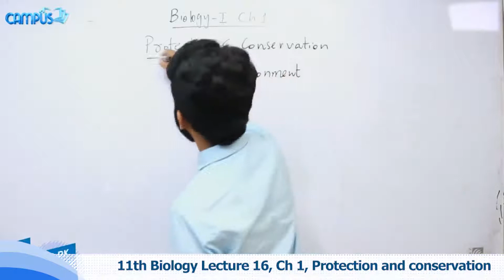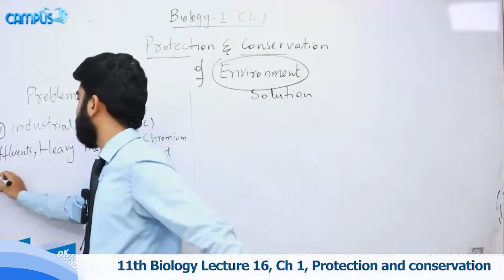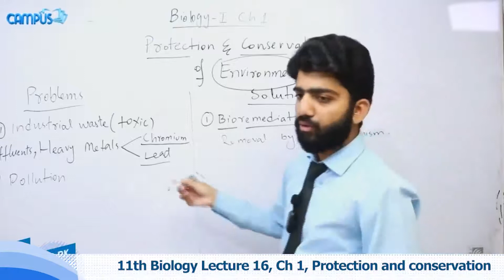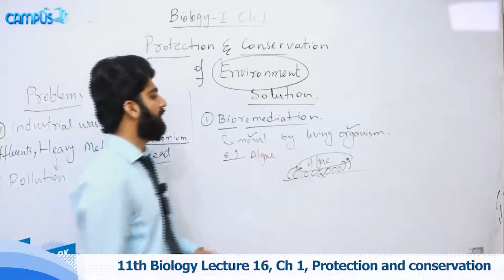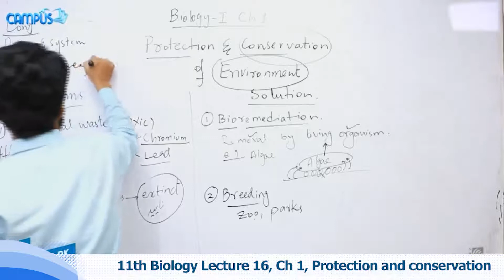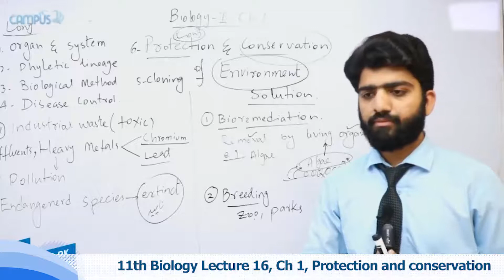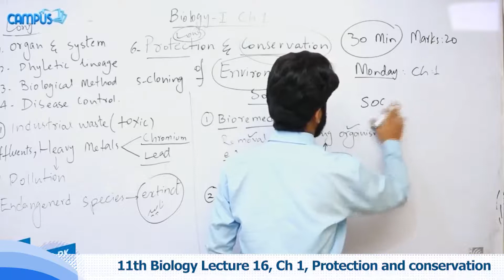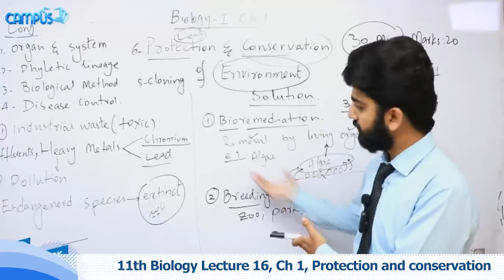11th Biology Ch 1 Protection and conservation of environment - 1st Year class Biology Ch 1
Watch online video lecture on .  Protection and conservation of environment. Class 11 by our highly experienced teacher who will guide you on .  Protection and conservation of environment. from Biology Book of 11th Class. This video lecture is delivered in Urdu so that you can understand all the concepts very clearly.

Class 11th Biology online lectures are professional recorded by Campus.pk and detailed lectures can be seen

When making use of above page, you’ll find other options like Online MCQ tests for Biology Class 11 which also link with the .  Protection and conservation of environment.

So stay smart, stay ahead and keep studying online. Biology is indeed one of the important subjects for Class 11 and we encourage you to ace up your exams by utilizing these online resources that we have created for students for their help. All Biology 11th Class lectures are free of cost.